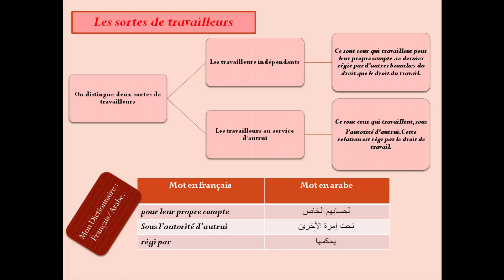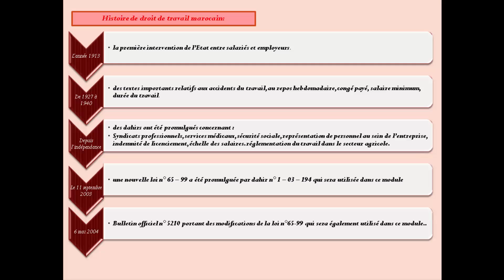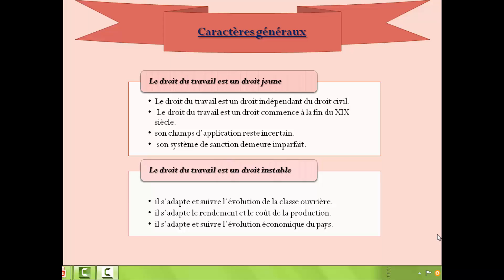Législation de travail cours 1